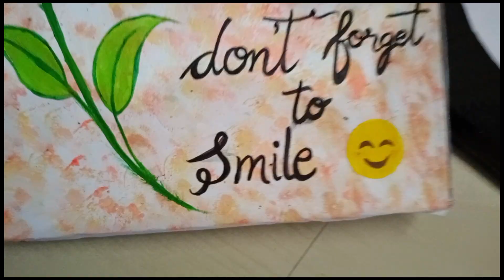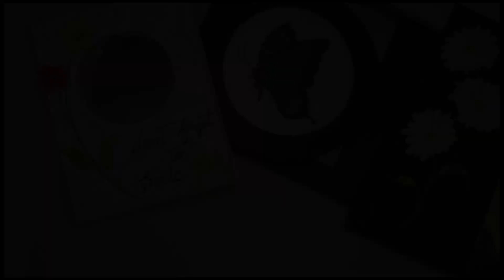My first one month journey on YouTube ...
Hii everyone 🤗! This is my first video on YouTube .In this video I try to share my few art and crafts which I made in one month and other crafts are available on my YouTube shorts u can check it out.